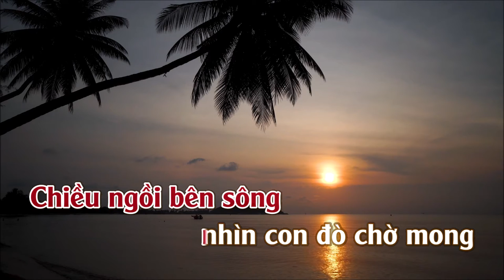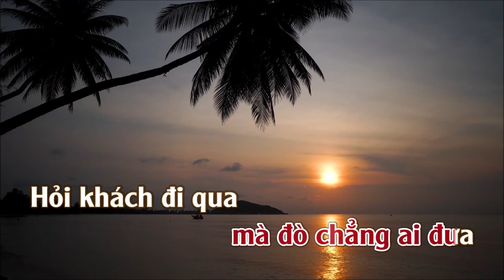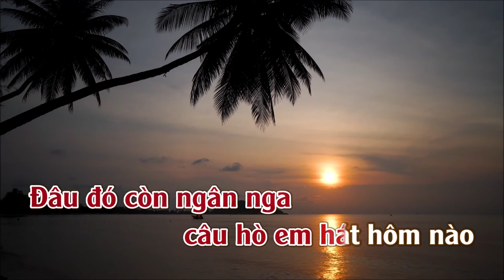Chuyện Tình Cô Lái Đò | Karaoke | Tone | Nữ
Chuyện Tình Cô Lái Đò
Tác giả: Minh Phương